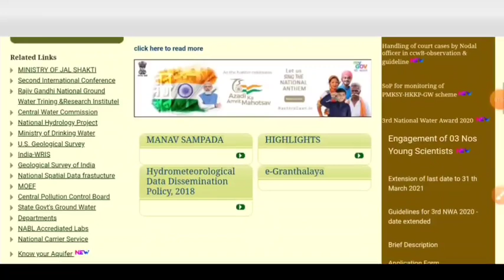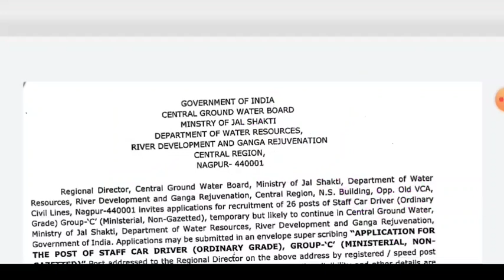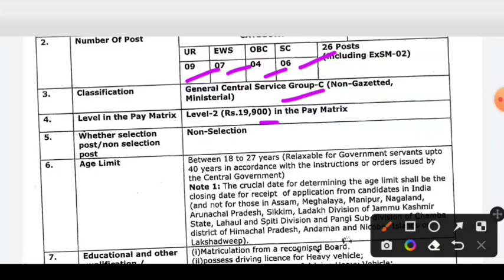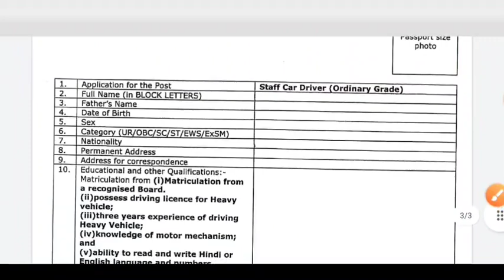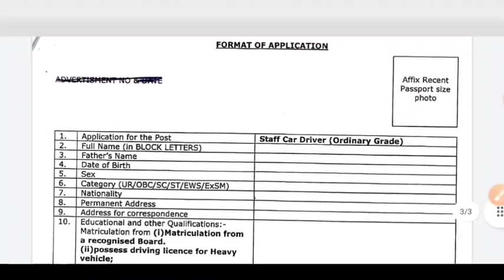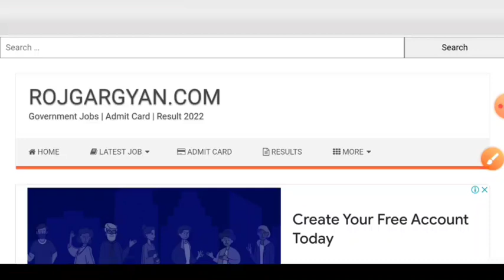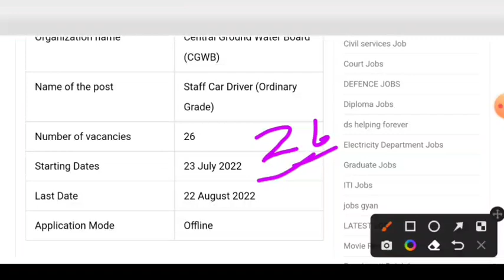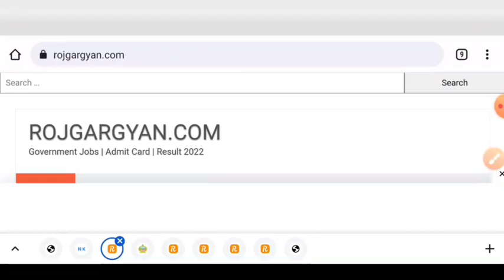जल विभाग भर्ती 2022 | Water Department Recruitment 2022 | Apply Online | All india job | 10th Pass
सिंचाई विभाग भर्ती, PWD Recruitment -2022 // PWD Vacancy, 10th pass Job New Sarkari Naukri bharti2022#jalvibhagvacancy​​​​​​ 2022 || Latest Govt Jobs Latest Government Jobs 2022, Latest Government Jobs, Government Jobs for 10th Pass, 10th Pass Job, Government Job, Employment Counsel, Latest Employment Commitment, Latest Government Job, Jobs of All Government of India, Direct Recruitment jobs, merit base jobs, latest jobs in july 2022, post office jobs, 12th jobs, water department recruitment 2022, @ROJGAR GYAN